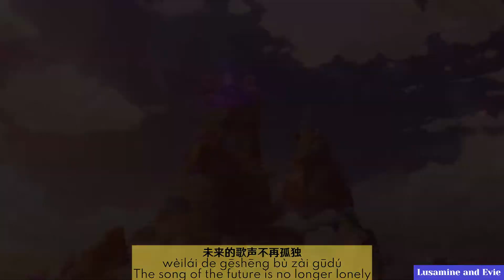Genshin Fansong - Dreamer 【空想家】- Lyrics ENG/Pinyin/Chinese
Hiii! Lusamine here! Today I have the very first (I think) English translation of Dreamers【空想家】 (I couldn't find the eng translation on yt)

Clip sources:
youtube (too many XD)

Translations by me

Credits:
Lyricist：敌门
Composer：动点
编曲：动点
Singers：Mario
             ft. 鹿喑Kana
Harmony：动点
Harmony writer：敌门
Rap Groove：Mario
Mixing/Mastering：动点

Chorus: MACHWOLF、喵⭐酱、立夏Wish、组组TEKILEN、Mario、定点
Irish Mandolin: Liam ó Coileáin
Irish flute, whistle: Dáithí ó Coileáin
Electric Guitar: N·H·I
Acoustic Guitar: 塞缪尔Samuel
Bass: 人形兎
Violin:秦瀚光
Cello: 佟思阳